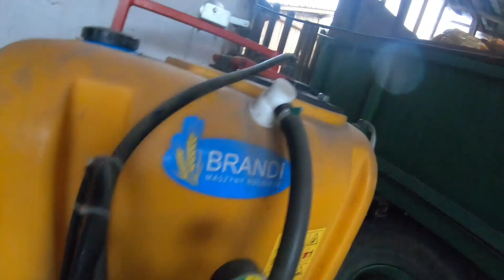Sfârșit serie cu Cătălin🥲 Campanie de cules porumbul din anul 2022 alături de @catalinst8123 ep17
În videoclipul acesta se termina campania de cules alături de Cătălin ST. Ne vom vedea la anul. V-am salutat!